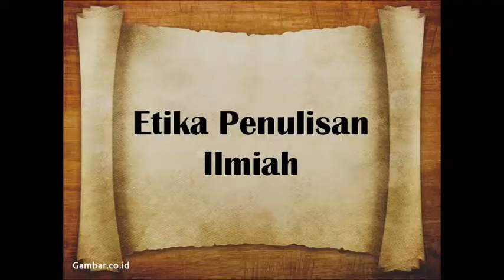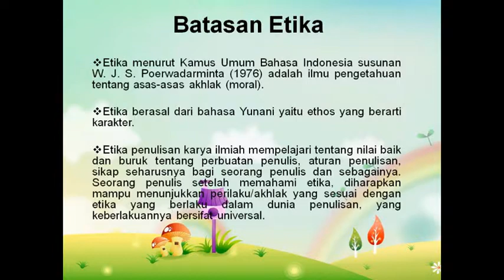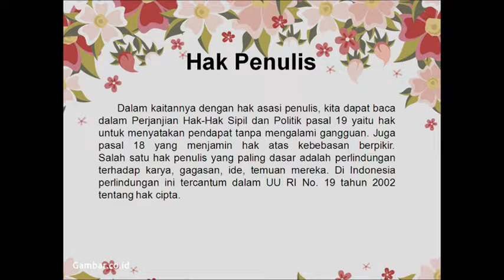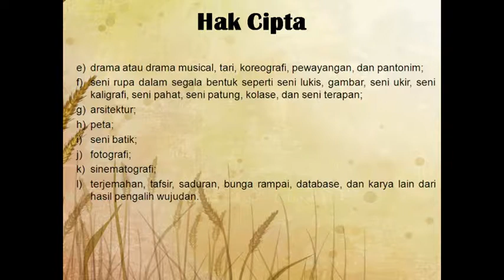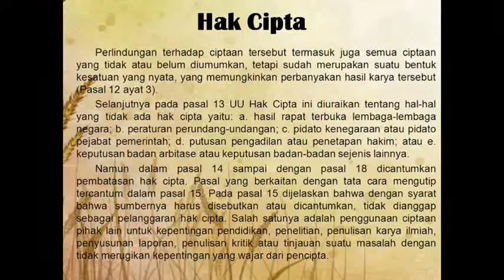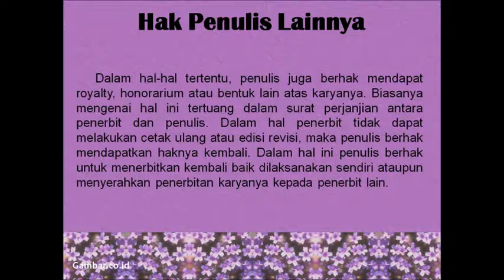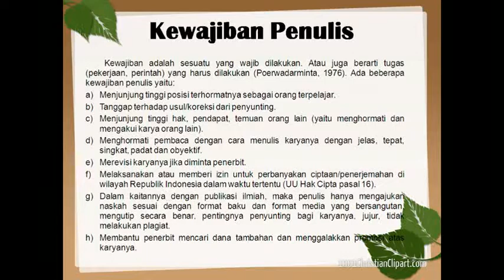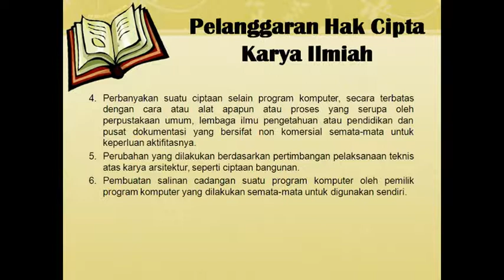DWI NURIYANTI NIM: 1810912120010 ETIKA PENULISAN ILMIAH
Video ke-7 (ETIKA PENULISAN ILMIAH)
Nama: DWI NURIYANTI
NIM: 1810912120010